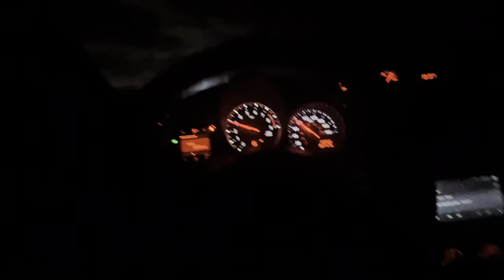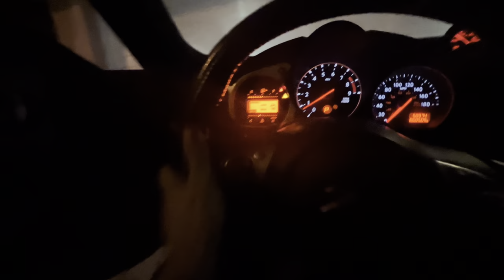POV 370Z (GIVEAWAY UPDATE)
THANK YOU FOR THE SUPPORT!!